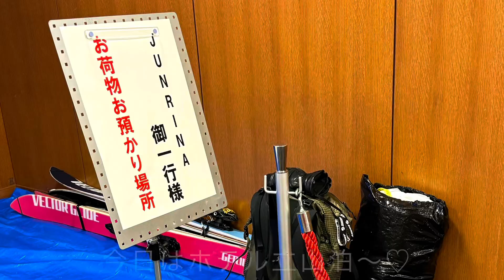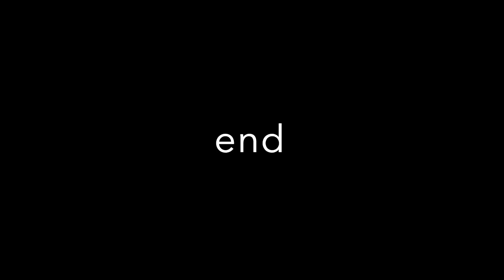231126-27ホテル立山泊2days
山小屋営業が終わり、ホテル立山に宿泊して大人のバックカントリーツアーです。北日本新聞の取材(撮影のみ)があり、27日の朝刊に掲載されました。これにて2023年の立山は閉山です。たっぷりの雪とお客様に恵まれ、楽しませていただきありがとうございました😭
また春に遊びましょう！